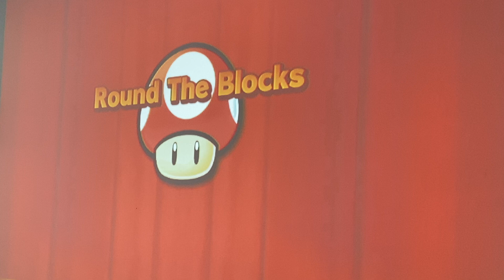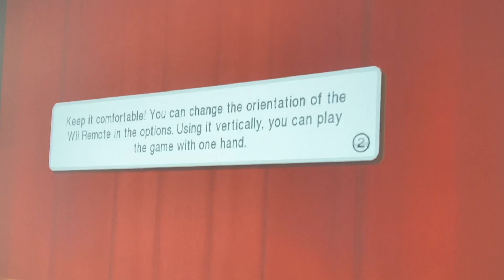Fortune Street Super Mario Bros easy rules